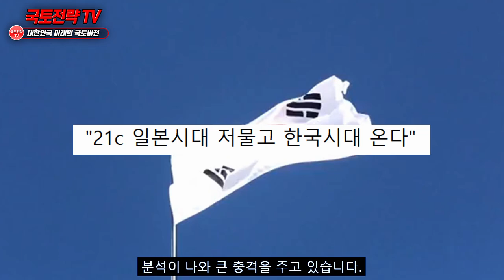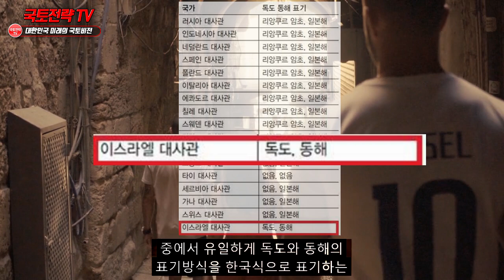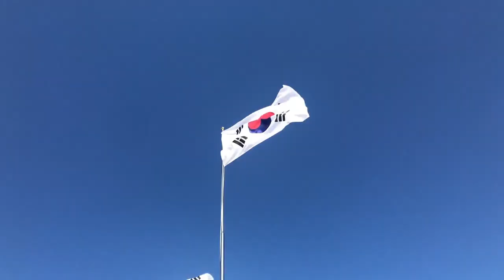한국에서 400대 탱크 도착하자 이스라엘에서 난리난 이유 "한국에은혜를 되갚자!" 혈맹관계 급부상한 이스라엘 상황